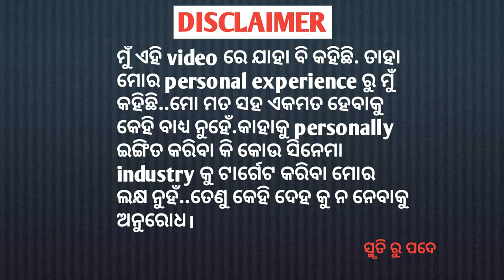' SHAKUNTALA DEVI' Movie Detailed Review in Odia-111 [ଆମ ଭାଷା ବଢିଆ ] [Smruti Ru Pade][Amazon Prime]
Namaskar darshakbandhu.
Odisha ra prathama  movie review channel ku apana samastnku swagat.
Asaa karee samaste vala re thibe.
Aji mu neiasichi apananka pain au eka bollywood movie ra review Video.Movie  tira naa hela 'SHAKUNTALA DEVI'..

Timing of the content(in minute)
Intro-0.04
Caste information-2.09
Story-2.22
Screenplay-3.41
Acting-6.43
songs-8.50
Giveawayinformation-N
Social message-9.03
Conclusion-9.13
Star Ratings-11.08

"Smruti Ru Pade" ପ୍ରସ୍ତୁତ ଏହି ଭିଡିଓଟି ଯଦି ଭଲଲାଗିଥାଏ ତେବେ ଆମ Video କୁ Like ଏବଂ Share କରନ୍ତୁ I ଆମ ସହ ଯୋଡିହୋଇ ରହିବା ପାଇଁ ଏବଂ ନୂଆ Video ର Notification ପାଇବା ପାଇଁ "Smruti Ru Pade" ର Youtube Channel କୁ Subscribe କରନ୍ତୁ |

amaku instagram re follow karibaku vulibeni.

Eha eka KHANTI ODIA channel .ethire ame odisha ra prati unexplored places ku dekheibu, ta sange motovlogging,movie review vali bahut kichhi karjya kari apana nka manoranjan kariba ama lakhya.

"jay jagannath"